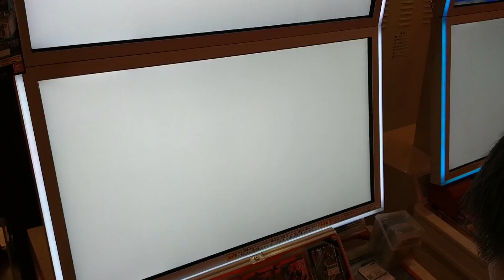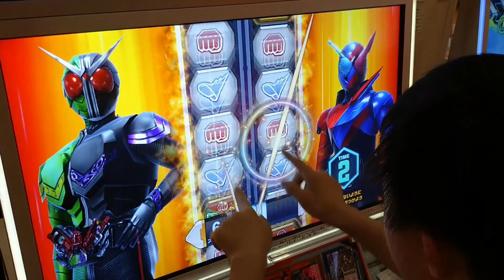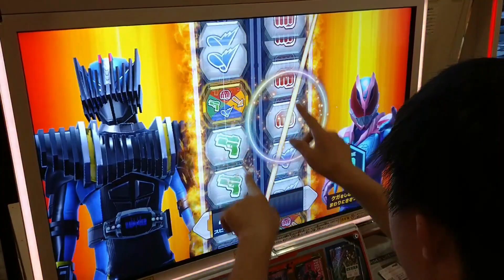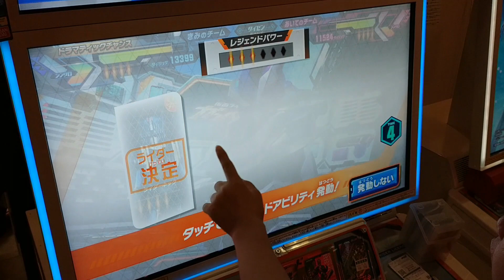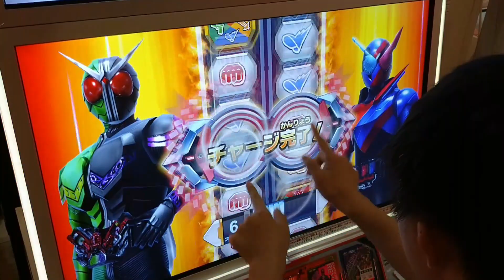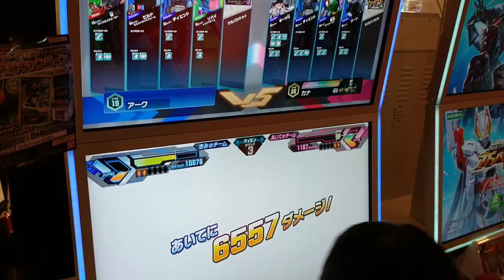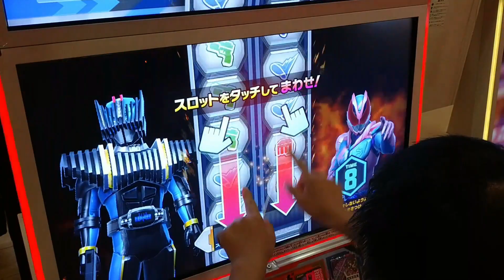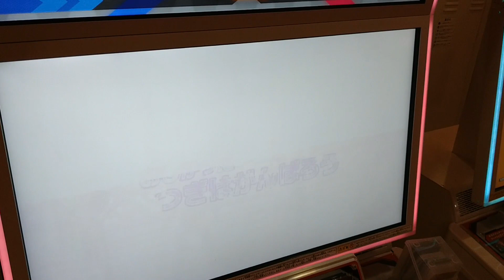買ったカードでガンバレジェンズ全国対戦してみた！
今回はケケラを手に入れたはる君が仮面ライダーガンバレジェンズ全国対戦に挑戦します。